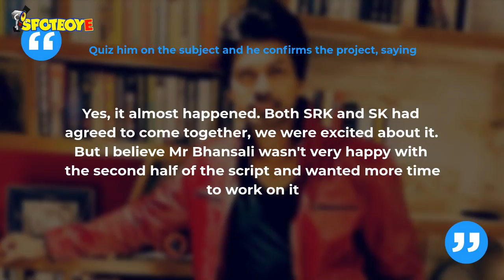Salman Khan and Shahrukh Khan to be a part of Sanjay Leela Bhansali's films? | SpotboyE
SalmanKhan and ShahRukhKhan were set to come together for SanjayLeelaBhansali’s film.